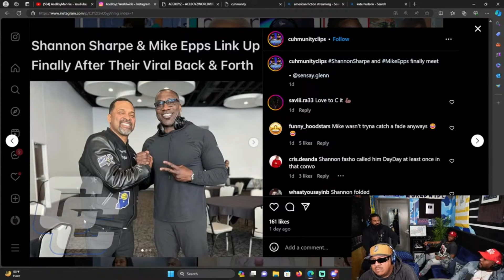Shannon Sharpe and Mike Epps Squash Their Beef Following Viral Encounter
Would you like to gift ACEBOYZ with merchandise? Send to address below:

Cuhmunity
8549 Wilshire Blvd. Suite 1190